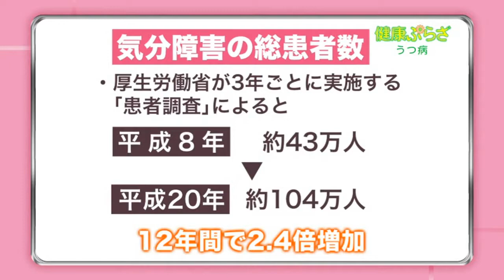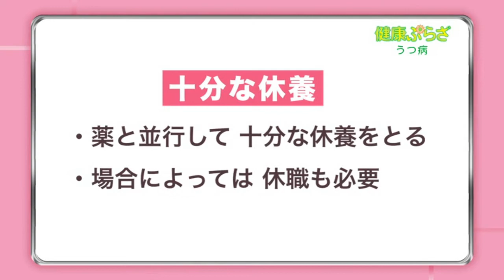健康ぷらざ：うつ病（2018.01）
きのしたメンタルクリニック　木下智裕さん